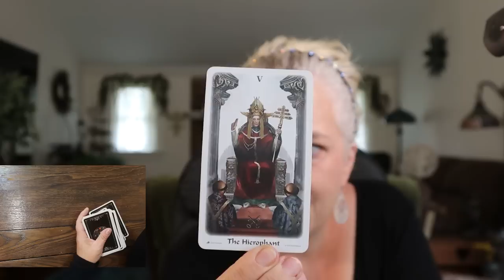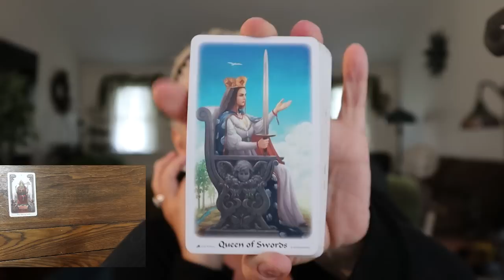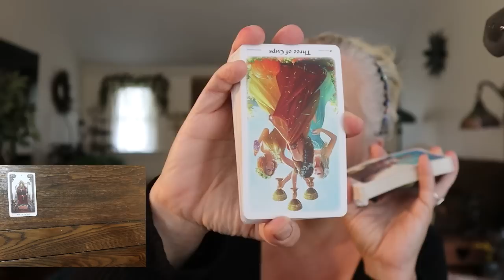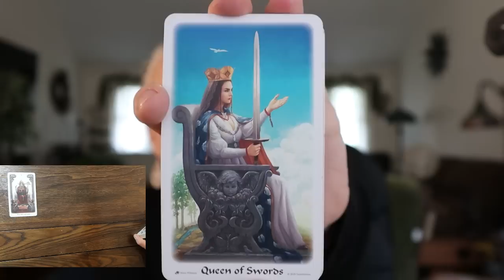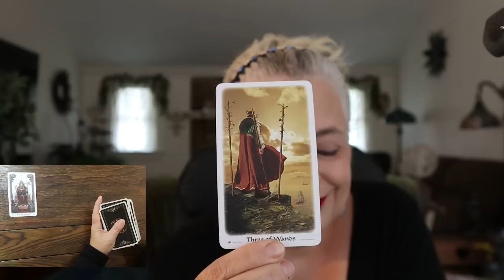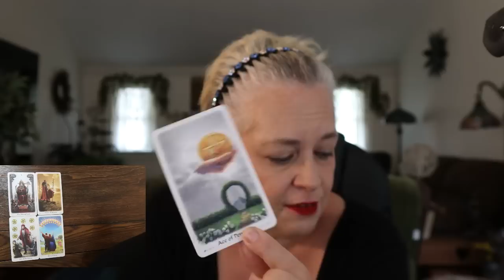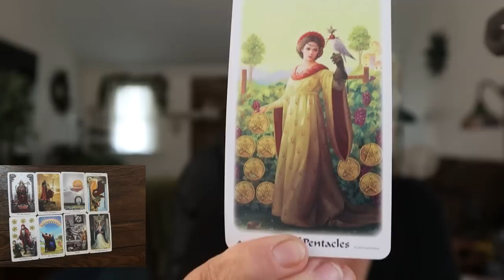The Daily Vibe ~♾️Get Prepared, About to be a Big Change, it's the Truth